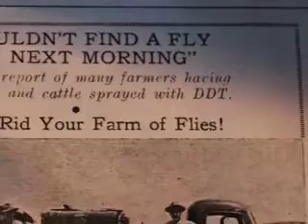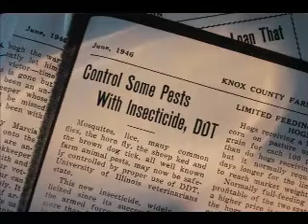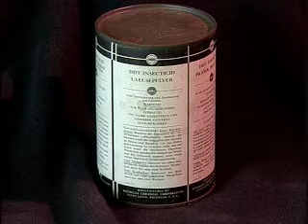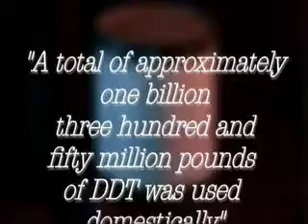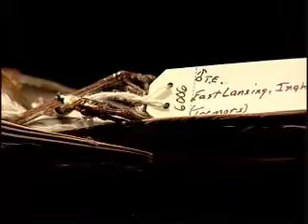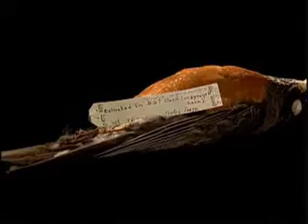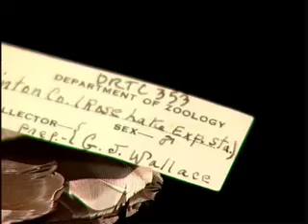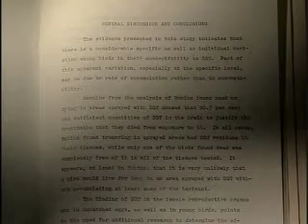Ben Phillips "Dying to be heard" pt 2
This video won first place in the college feature division. The story told in this video is about how academic freedom, applied science and the commitment of one person to find the truth and how this commitment contributed to the start the environmental movement in the USA.  Ben is a college student at Michigan State University in the Knight Center for Environmental Journalism.